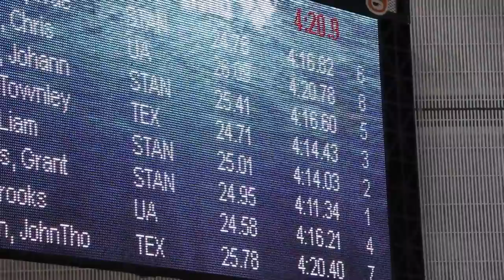Jeff Kostoff Talks Stanford Distance Swimming (And Style)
Stanford assistant coach Jeff Kostoff knows a thing or two about the 500 freestyle -- and dressing fresh. In 1983, Kostoff -- a two-time Olympian -- broke the National High School Record with a blazing fast 4:16.39. That record would stand all the way until 2013 when Jack Conger broke it with a 4:13.87. Who lowered it after that? Current Stanford swimmer Grant Shoults in 4:12.87. Shoults is now coached by Kostoff. How the world comes full circle...